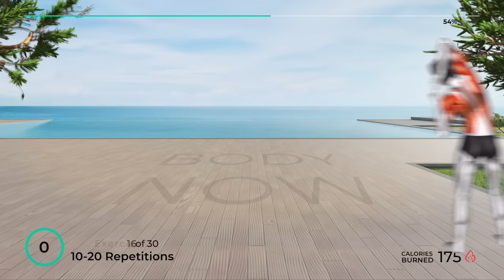➜ LOSE 2 INCHES OFF WAIST in 1 Week ➜ 30-min Standing Workout to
✅ Recommended Plan
🟡  Duration: 30 minutes
💪  Exercises quantity: 30
🔶  Format: 1 exercise = 50 seconds work + 10 seconds rest
🧘  Equipment: your body
⏳ Timecodes
00:00 - Start
00:10 - Exercise 1
01:10 - Exercise 2
02:10 - Exercise 3
03:10 - Exercise 4
04:10 - Exercise 5
05:10 - Exercise 6
06:10 - Exercise 7
07:10 - Exercise 8
08:10 - Exercise 9
09:10 - Exercise 10
10:10 - Exercise 11
11:10 - Exercise 12
12:10 - Exercise 13
13:10 - Exercise 14
14:10 - Exercise 15
15:10 - Exercise 16
16:10 - Exercise 17
17:10 - Exercise 18
18:10 - Exercise 19
19:10 - Exercise 20
20:10 - Exercise 21
21:10 - Exercise 22
22:10 - Exercise 23
23:10 - Exercise 24
24:10 - Exercise 25
25:10 - Exercise 26
26:10 - Exercise 27
27:10 - Exercise 28
28:10 - Exercise 29
29:10 - Exercise 30
30:02 - Recommended plan